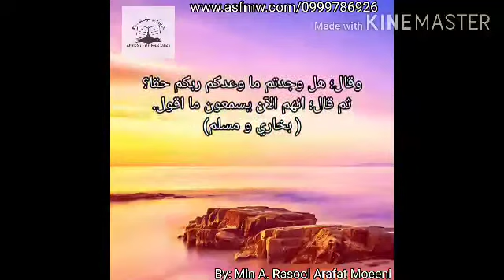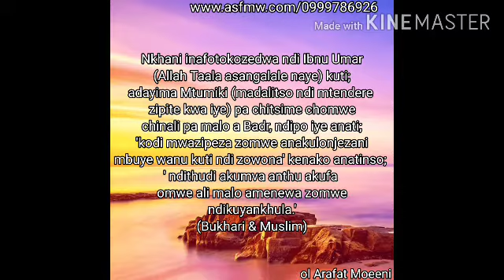Kodi munthu yemwe wamwalira amamva mawu anthu wa moyo?